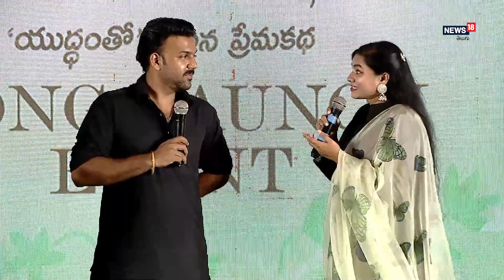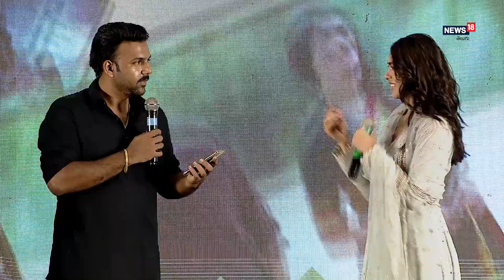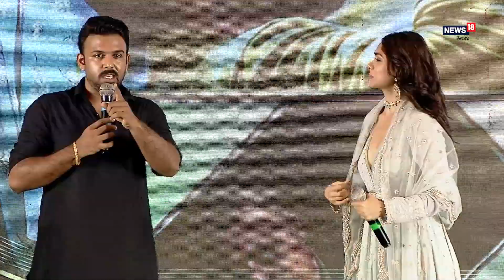Kaanunna Kalyanam Song Launch | Sita Ramam | Dulquer Salmaan, Mrunal Thakur, Rashmika Mandanna